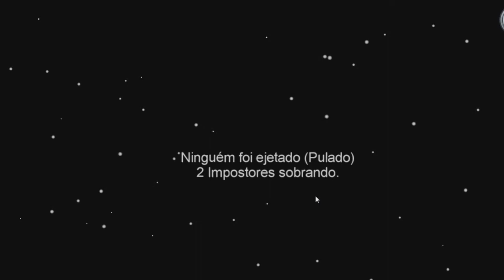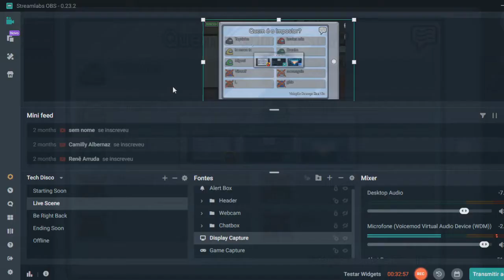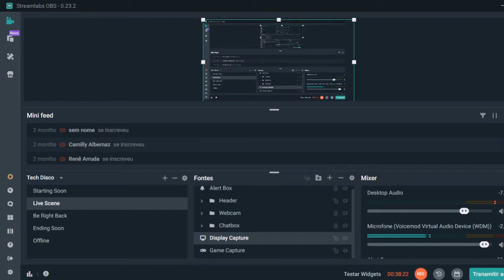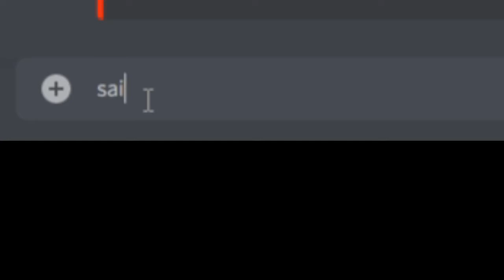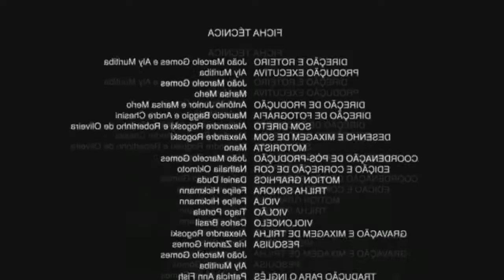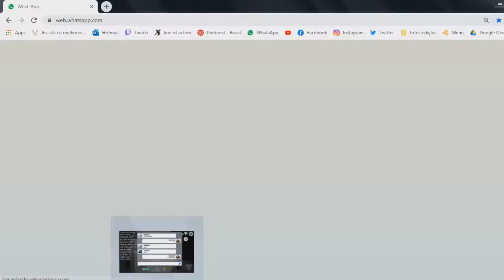Noobs no AMONG US!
Somos noobs no among us kkk